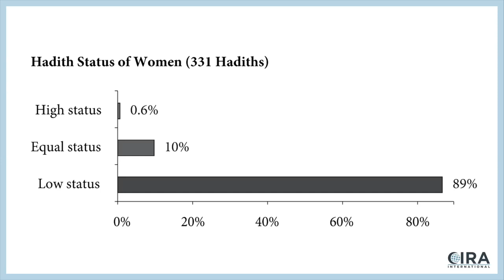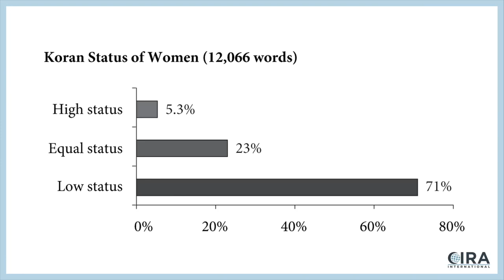Women in Islam Part 2 - Political Islam Ep. 6 (Al Fadi & Dr. Bill Warner)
This is a repost of the April 23, 2020 broadcast on the CIRA International YouTube Channel.

Al Fadi states -
Welcome to another episode of “Political Islam” where we are investigating the verse 4:34 from the Quran where it gives authority over women by virtue of Allah making Men superior to Women.

Further to that, Al Fadi and Bill Warner then go on to explore the verse in more detail where they find out that the verse gives authority to men to beat their wives if they are disobedient.

However, we find that more and more women in the west are marrying Muslim men.

So why are western women attracted to Islam? All to find out in this episode.

Category